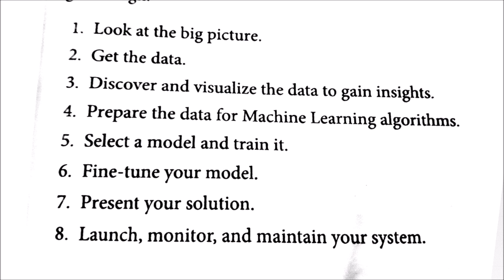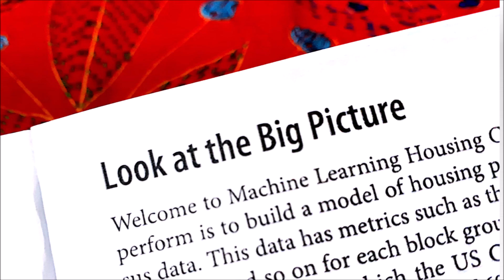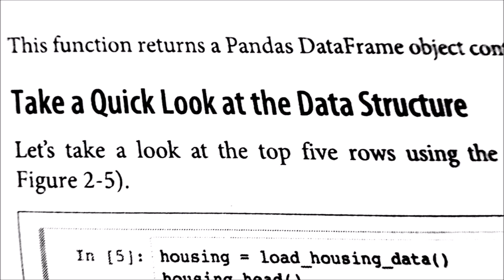"এন্ড টু এন্ড" মেশিন লার্নিং প্রজেক্ট ১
আমাকে অনেকে বলেন একটা 'এন্ড টু এন্ড মেশিন লার্নিং প্রজেক্ট' কেমন হতে পারে? আসলে ব্যাপারটা কিছুটা ঘোলাটে। দুই বন্ধুর স্টার্টআপে এটার এক ধরণের কাজ - পাশাপাশি গুগল বা ফেসবুকের মতো কোম্পানিতে প্রতিটার জন্য হয়তোবা আলাদা ডিপার্টমেন্ট আছে। সে যাই হোক, দুই মিনিটে একটা রান ডাউন ১।

সামনে "মেশিন লার্নিং হাইয়ার্কি অফ নিডস", থাকবেন কিন্ত!